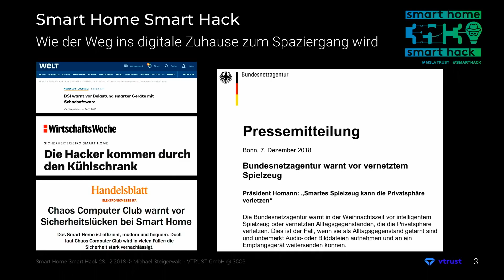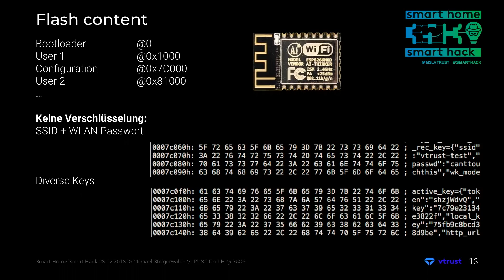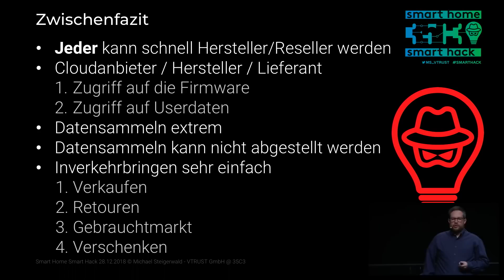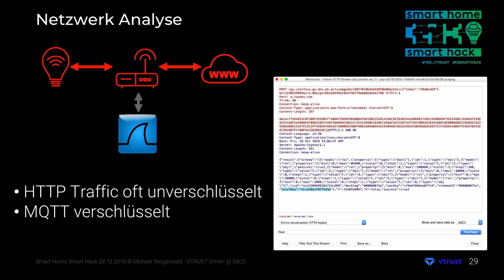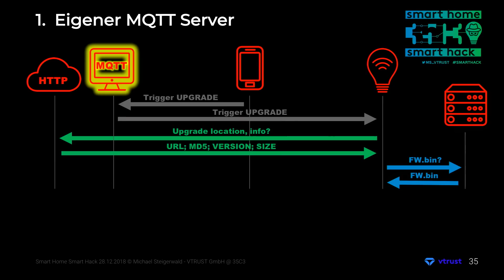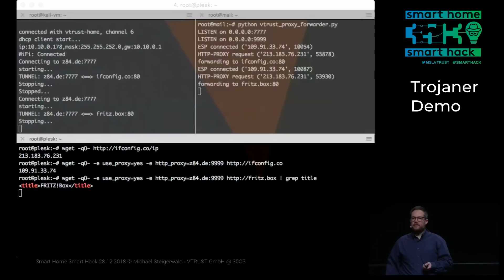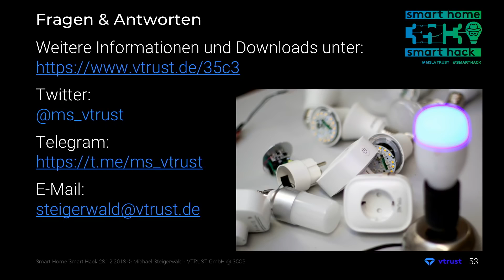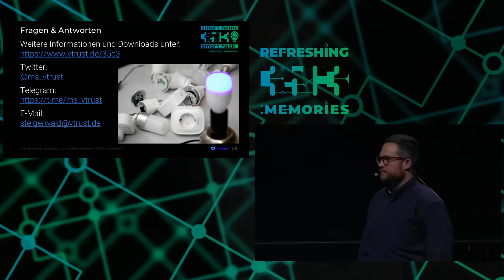35C3 - Smart Home - Smart Hack 4k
35C3 - Akıllı Ev - Akıllı Hack 4k
35C3 - Smart Home - Intelligenter Hack 4k
35C3 - Maison intelligente - Smart Hack 4k
35C3 - Умный дом - Умный взломать 4k
hacker,
hacks,
hacker videos,
hacking,
hacker song,
hack slash,
hack my life,
hack fortnite,
hack it,
hack pubg,
hack attack,
hack and slash,
hack and slash games,
hack apk,
hack asphalt 8,
hack along,
hack a shaq,
hack appnana,
hack amazon,
hack asphalt 9,
a hacker,
a hacker in fortnite,
a hacker mask,
a hacker song,
a hacker video,
a hacker in roblox,
a hacker has a crush on me,
a hacker girl,
a hacker movie,
a hacker in minecraft,
hack boss,
hack big fish,
jack black,
hack boss 2,
hack bangla,
hack brawl stars,
hack bullet force,
hack block city wars,
hack black ops 4,
hack barcelona dream league soccer 2019,
b hacker,
b hacks,
b hackett,
cardi b hacked instagram,
chad alan b hacker,
chad b hacker,
bloxburg b$ hack,
kevin b hacker,
jazzy b hack,
hack coc,
hack clash royale,
hack clash of clans ios,
hack critical ops,
hack codes,
hack cookie clicker,
hack coin master,
hack credit score,
c hacking,
c hacker,
c hackerrank,
c hacking programs,
coc hack version,
c hacking codes,
c hacking tutorial,
c o c hack,
c w c hacker,
nim c hacks,
hack dragon city,
hack dream league 2019 ios,
hack dream league soccer 2019 real madrid,
hack de free fire,
hack download,
hack dream league soccer 2019 iphone,
hack dream league soccer 2018 khmer,
hack dent app,
hack dream league soccer 2019 ios khmer,
d hacker,
d hack ame ga furu,
d hacker dance academy,
d hack super starlight,
d hacker crew,
d hack 빨간차,
d hack super,
d hack aitai planet,
d hack 090,
d hack and gaming,
hack episode,
hack everything,
hack exe,
hack everwing,
hack engine,
hack echo dot,
hack egg,
hack electric scooter,
hack ecoatm,
e hacks,
e hack attack pitching machine,
e hacking course,
e hack attack,
e hack attack softball pitching machine,
e hacker,
vitamin e hacks,
d of e hacks,
xbox 360 e hack,
ticwatch e hacks,
hack fifa mobile,
hack for girls,
hack fifa mobile 19,
hack for school,
hack fortnite mobile,
hack for robux,
hack for roblox,
hack for pokemon go,
w f hack,
project diva f hack,
diva f hacks,
c&f hackle pliers,
life hacks f,
f zero hack,
f-zero snes hacks,
f 701 hack,
f zero rom hacks,
hacksaw ridge f,
hack god,
hack gta 5,
hack girl,
hack gu,
hack guns of boom,
hack gu ost,
hack gangstar vegas,
hack game download,
hack game free fire,
hack garena free fire,
g hacks,
g hack baseball,
g_hacker seven,
pubg hacker,
ten g hacker,
pubg g hackers,
pubg hack ios,
pubg g hacks,
how to hack pubg,
pubg hack apk,
hack hay day,
hack hack,
hack hackers,
hack hopeless land,
hack hungry shark,
hack hungry dragon,
hack hair,
hack hide online,
hack happy,
hack helix jump,
h hacker,
h hacks,
h hack sisters,
hack in roblox,
hack into the gate,
hack icloud,
hack installer,
hack imvu,
hack injustice,
hack iphone x,
hack internet,
jack in the box,
i hacked,
i hacked fortnite,
i hack for fun,
i hacked 1 million robux,
i hack for fun fortnite,
i hacked nickmercs,
i hacked ninjas channel,
i hacked a pro fortnite player,
i hacked builderman,
i hacked ninja,
hack jailbreak,
hack job,
hack jack,
hack jurassic world,
hack juventus dream league soccer 2019,
hack jx2,
hack jx,
hack jurassic world alive,
hack jack sisters,
jack johnson,
j hack sms,
j hacking artist,
triple j hack,
a j hackett bungy jump,
pubg hack,
pb and j hacks,
rising j hacker,
shrey j hacks,
a j hackett eiffel tower,
hack king,
hack kahoot,
hack key,
hack kinemaster,
hack khmer,
hack kick the buddy,
hacking ros,
hack kitchen,
hack knives out,
hack kindle fire,
k hacker,
k hackers memory,
k hack for mini militia,
special k hackler and kuch,
kim k hack,
warface k hack,
t.k hackney,
m.k hack,
kim k hack ios,
kim k hack android,
hack lucky day,
hack last day on earth,
hack ludo king,
hack ludo star,
hack lime scooter,
hack live,
hack last recode,
hack last day on earth ios,
hack learning,
lhack tv,
l hacks,
l hacker,
lhack tv fidget spinner,
m p l hack,
noval hack,
l.o.l hacks,
hacker takes l hehe,
cycle life hacks l,
hack minecraft,
hack movie,
hack mini militia,
hack music,
hack mod,
hack man,
hack me,
hack makeup,
hack my roblox account,
m hacker,
m hacks,
dragon nest m hack,
maplestory m hack,
alpha m hacks,
dragon village m hack,
project m hackless,
ragnarok m hack 2018,
e v m hacking,
pubgm hacker,
hack n slash,
hack nintendo switch,
hack nes classic,
hack no root,
hack news,
hack net,
hack nintendo 3ds,
hack nba 2k19,
hack nintendo 2ds,
n hacked unblocked,
smith n hack,
scripter n hacker,
tech n hacks,
tricks n hacks,
mr indian hacker,
k n hacks,
nawaf tech n hacks,
smith n hack tribute,
hack or be hacked,
hack o lantern,
hack on roblox,
hack of life,
hack or wack,
hack or be hacked part 2 that youtube family,
hack opening,
hack of clash of clans,
hack on pixel gun 3d,
hack osm,
o hacker,
to hack,
to hack roblox,
to hack clash of clans,
to hack fortnite,
to hack games,
to hacker,
to hack shadow fight 2,